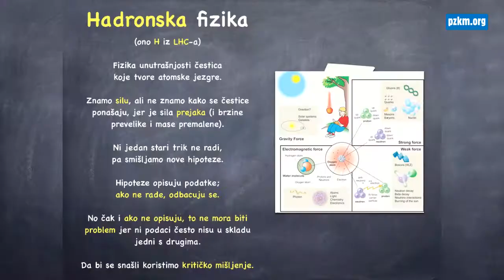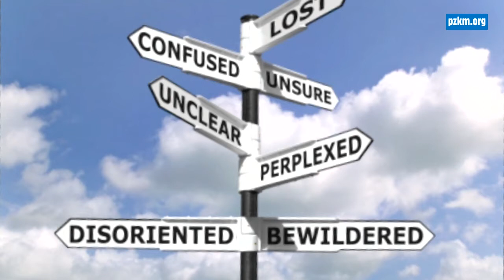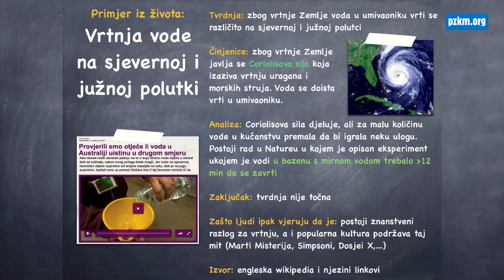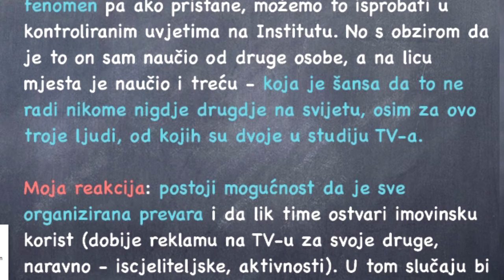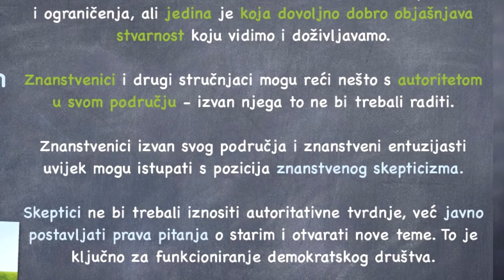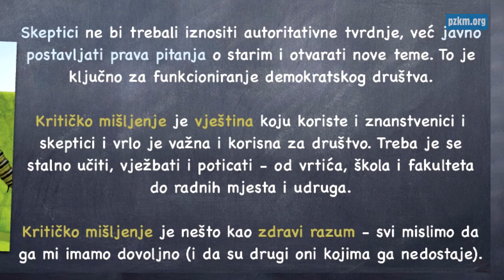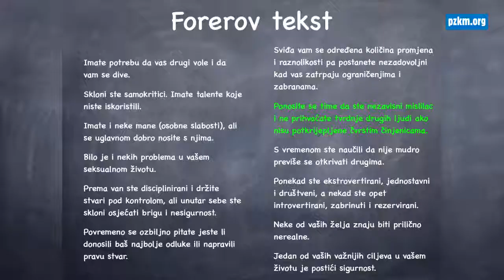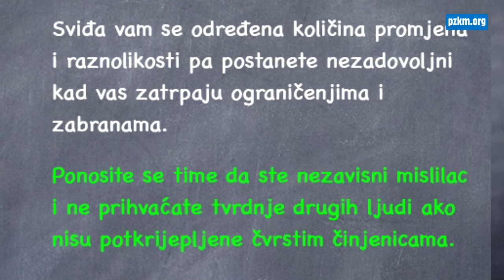Čemu (ne) služi kritičko mišljenje - Dr.sc. Saša Ceci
Predavanje održano 5. srpnja 2013. godine na Skepticima u pubu u Rijeci. Društvo za promociju znanosti i kritičkog mišljenja

Naslov: "Čemu (ne) služi kritičko mišljenje"
Predavač: Dr.sc. Saša Ceci
Voditelj projekta: Nezir Likaj

Tema predavanja je nepopularno znanje i popularne predrasude o rezultatima znanstvenih istraživanja, znanstvenom skepticizmu i kritičkom mišljenju, iz perspektive nekog tko se bavi znanošću, misli da je skeptik i trudi se razmisliti prije nego napravi nešto. Kroz stvarne primjere pokušati će se ilustrirati odgovori na pitanja poput: što je stvarnost, postoji li istina, te koliko (i o čemu) možemo doznati pomoću znanosti, znanstvenog skepticizma i kritičkog mišljenja.

Dr. sc. Saša Ceci je fizičar koji radi na Institutu Ruđer Bošković gdje proučava pobuđena stanja raznih kvantnih objekata i sistema, a povremeno predaje (razne fizike i programiranja) na Sveučilištu u Zagrebu. Osim znanstvenim radom i nastavom, bavi se i promocijom znanosti. Jedan je od (dvadesetak) osnivača Društva za promociju znanosti i kritičkog mišljenja, te je suorganizator mjesečnih tribina o razbijanju mitova Skeptici u pubu. Autor je jedne knjige (napisane prema istinitom... blogu) pod nazivom: Blesimetar, iliti koliko je krivo biti u krivu.